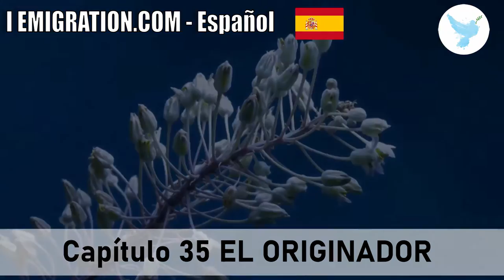Capítulo 35 El Originador